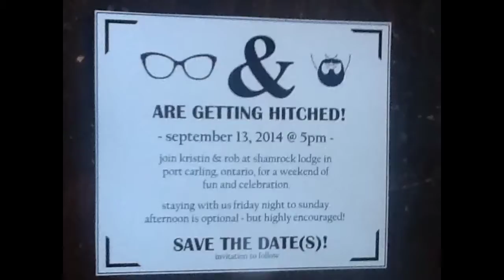Something Borrowed, Something Blue.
Funny little video for Kristen & Max